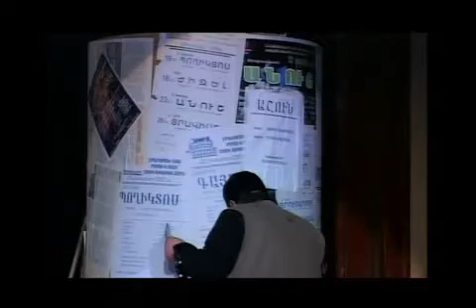Leyla Saribekyan -Tsuli Erg. Լեյլա Սարիբեկյան - Ցուլի երգ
Leyla Saribekyan - Tsuli Erg. Live concert in Yerevan .
lyrics by Susanna Engibaryan.
Dedicated to the memory of freedom fighter Arman Zohrabyan (Tsul). Artistic director of the orchestra, scoring Hayk Navasardyan.
Conductor: Karen Durgaryan.
Live in concert in Aleksandr Spendiaryan Concert Hall.
Yerevan 2006.

Լեյլա Սարիբեկյան - Ցուլի երգ.
Երաժշտություն` Դավիթ Ամալյանի,
խոսք` Սուսաննա Ենգիբարյանի.
Նվիրվում է ազատամարտիկ Արման Զոհրաբյանի (Ցուլ) հիշատակին.
Նվագախմբի գեղարվեստական ղեկավար, նոտագրող՝ Հայկ Նավասարդյան:
Դիրիժոր՝ Կարեն Դուրգարյան։
"Եւս մի հնչյուն" խորագրով համերգ "Ալեքսանդր Սպենդիարյանի" անվան օպերայի և բալետի ազգային ակադեմիական թատրոնում։ 2006թ․